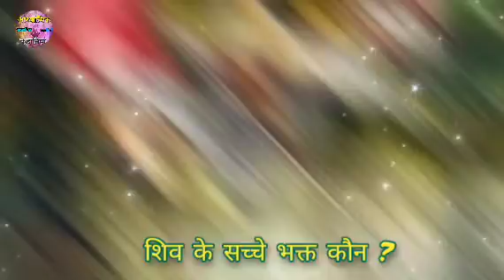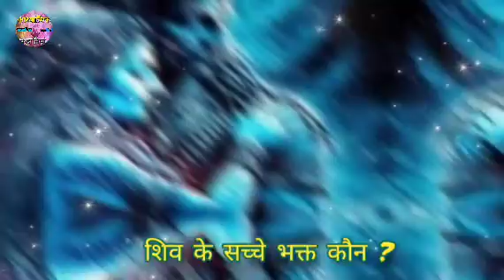Shiv Puran|| शिव के सच्चे भक्त कौन || AdhyatmikKahaniya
शिव के सच्चे भक्त कौन @adhyatmikkahaniya